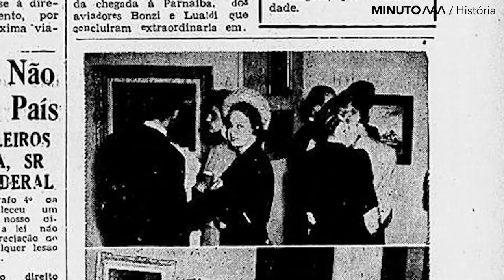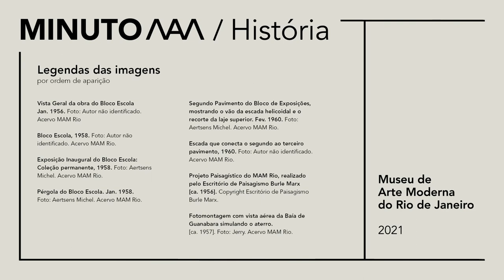Minuto MAM / História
O Minuto MAM é uma série de vídeos sobre o MAM Rio, seus acervos, suas histórias e sobre o contexto no qual o museu está inserido na cidade, realizado em parceria com o Projeto Mais Cidade, da Secretaria Municipal do Envelhecimento Saudável e Qualidade de Vida, no intuito de oferecer às idosas e idosos, residentes no Rio de Janeiro, conteúdos sobre artes no contexto de isolamento social.